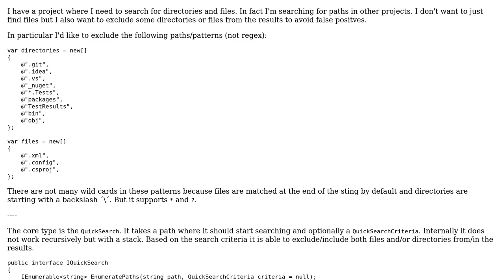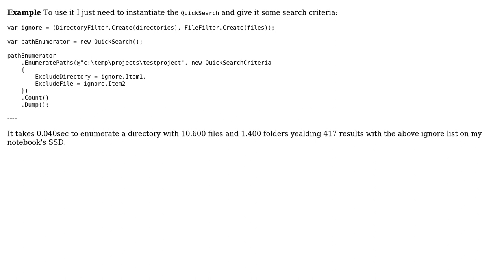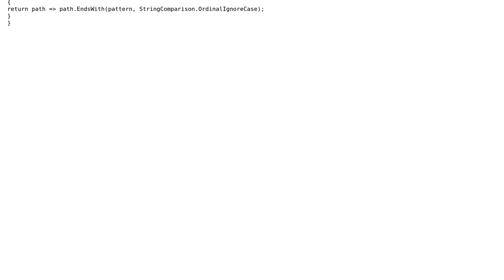Code Review: QuickSearch for files and directories